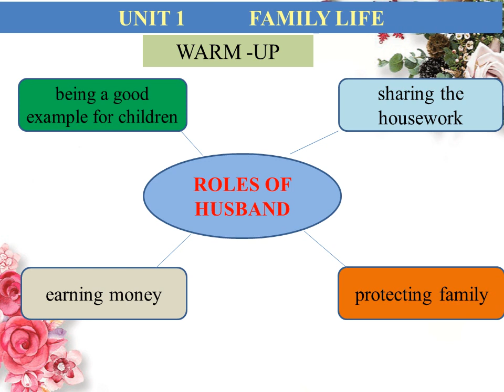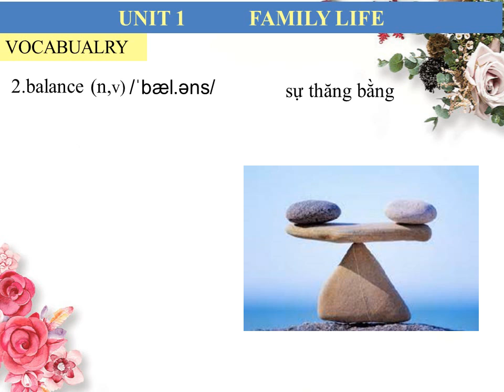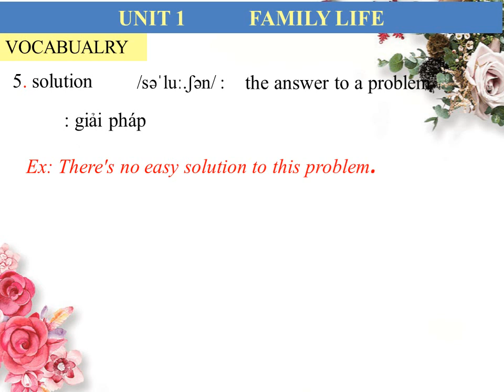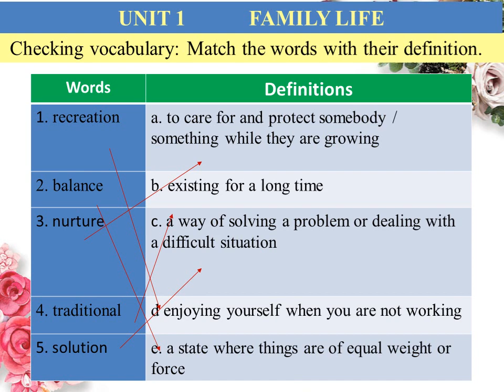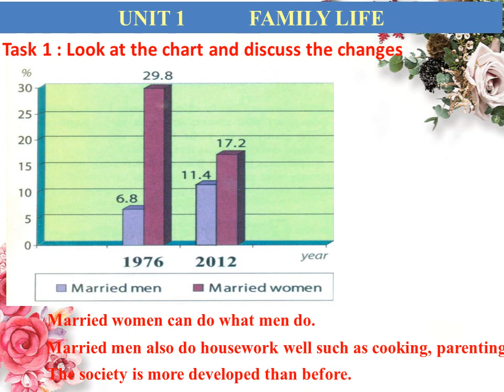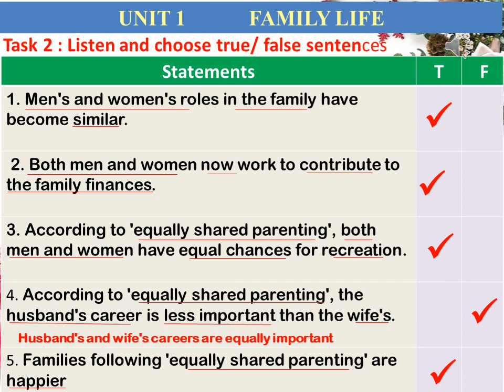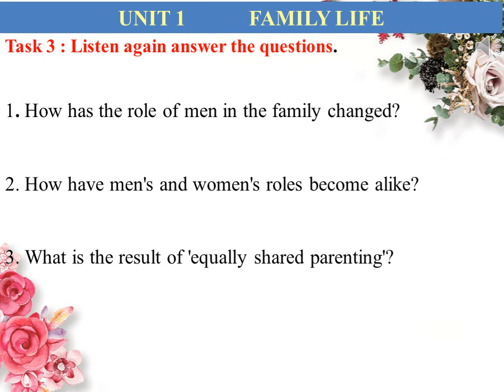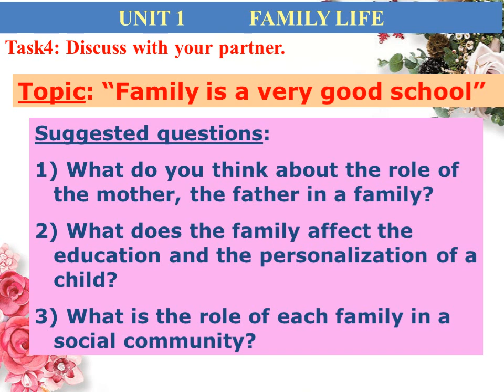English 10 - Unit 1: Listening